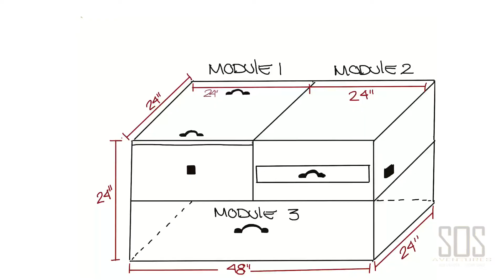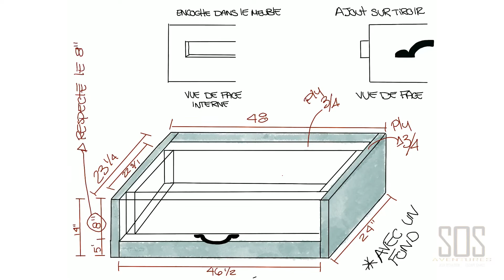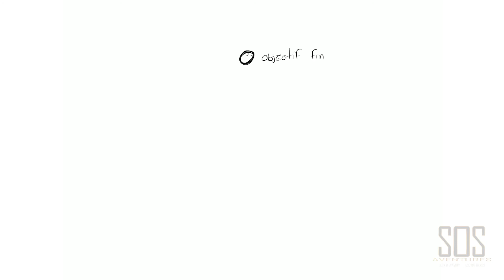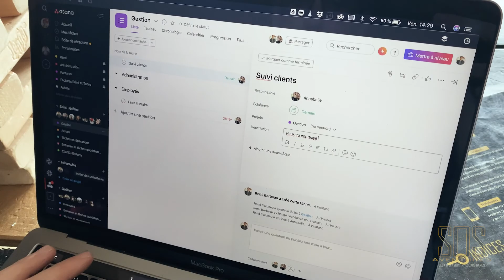Comment créer un jeu d'évasion ? : Capsule #2 - La planification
Dans cette deuxième capsule, nous vous montrons les premières étapes à faire lorsque toutes les idées ont été trouvées. Avant de construire le premier mur, il faut tout penser pour éviter les mauvaises surprises!